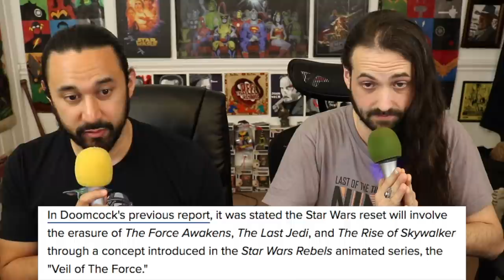Kathleen Kennedy STEPPING DOWN FROM STAR WARS?!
A lot of things are pointing to Kathleen Kennedy officially ending her lead of Lucasfilm (Star Wars) within Disney. Did her "woke agenda" ruin the franchise? Here's our reaction & thoughts on the recent reports!